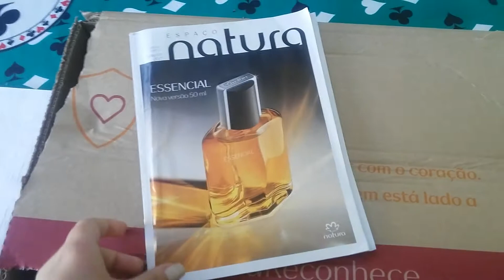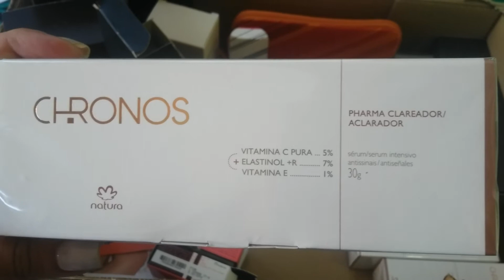Abrindo a caixa dá natura ciclo 5/17 👏👏👏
Caixa dá natura ciclo 05/17, mais promoções do ciclo e empório!

Face Tati Pistiguele